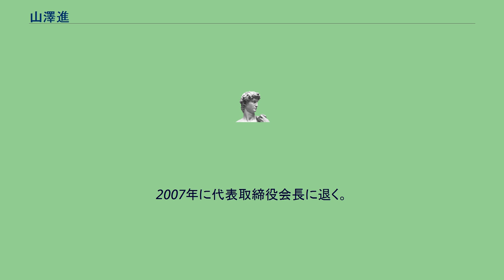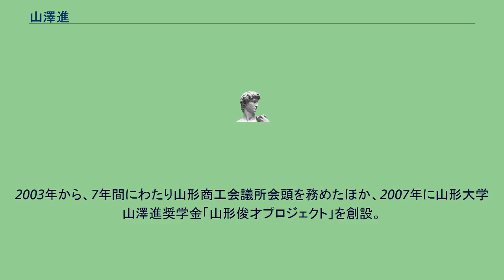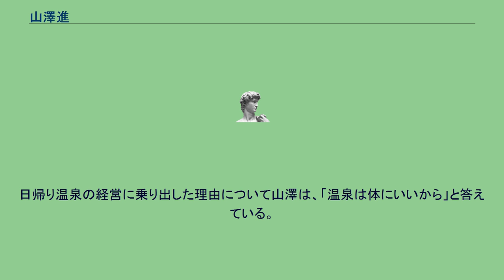山澤進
山澤進（やまざわ すすむ、1930年（昭和5年）1月5日 - ）は、日本の実業家。
ヤマザワ名誉会長。
2010年旭日小綬章受章。
山形県山形市出身。
6人兄弟の3男として生まれる。
1952年に東根町（現：東根市）に山澤薬局を開業。
1962年にヤマザワを設立し、山形駅前大通りに県内初のスーパーマーケットを開業する。
以来、多店舗化を進め、山形県を代表するスーパーマーケットチェーンに育て、1994年に株式を店頭公開した（2005年、東証2部を経て同1部に指定替え）。
2007年に代表取締役会長に退く。
2019年2月20日、山澤を含む社内取締役9人と社外取締役2人の全員出席で開かれた取締役会で、山澤の代表権解任の緊急動議が出され、山澤を除き、賛成9人、反対1人で可決され、取締役会長となった。
ヤマザワは代表権解任の理由として「高齢により、代表取締役として適切な職務遂行の継続が困難な状況にあるため」と説明した。
山澤の代表権解任でヤマザワの代表権は娘婿で山形銀行出身の古山利昭社長のみが持つこととなった。
翌日、山澤は自身の解任について山形新聞の取材に「栄枯盛衰ということか。突然のことで驚いている。取締役会長として残るので、これからも経営に関して言うべきことは言う」と話した。
だが、3月25日に開催の取締役会で、取締役からも退任させる方針が決まり、その後の株主総会で名誉会長に退いた。
また兼務していたヤマザワ薬品代表取締役会長など関連会社役員も退任した。
ヤマザワは取締役退任の理由について「正常な経営判断ができないと判断した」などと説明した。
2003年から、7年間にわたり山形商工会議所会頭を務めたほか、2007年に山形大学山澤進奨学金「山形俊才プロジェクト」を創設。
1000万以上20年間寄付するとしている。
2019年6月、新会社「青田健康ランド」を設立し、山形市青田にあるの日帰り温泉施設「臥龍温泉保養センター」の経営に乗り出した。
日帰り温泉の経営に乗り出した理由について山澤は、「温泉は体にいいから」と答えている。